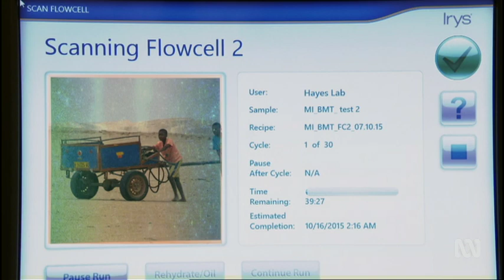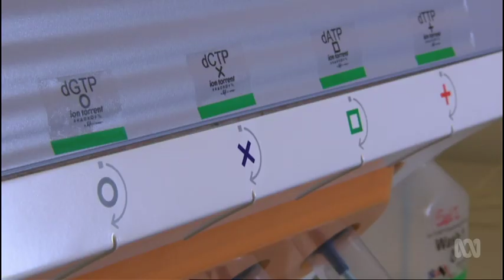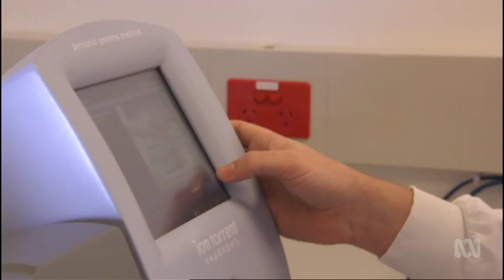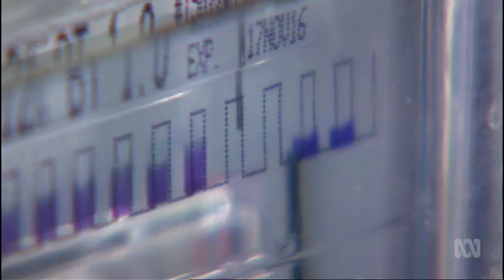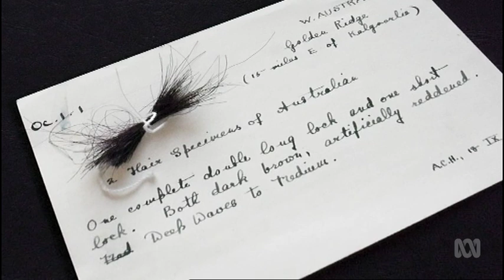OUT OF AFRICA Update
Earlier this year, Catalyst took you on a remarkable road trip through Namibia in southern Africa, tracing the deepest roots of humanity’s family tree. From her mobile DNA lab, genomicist Professor Vanessa Hayes collected blood samples to search for the origins of modern society - the DNA evidence of when hunter-gatherers became farmers. We revisit this story to find out the results. What she discovered could rewrite human history.